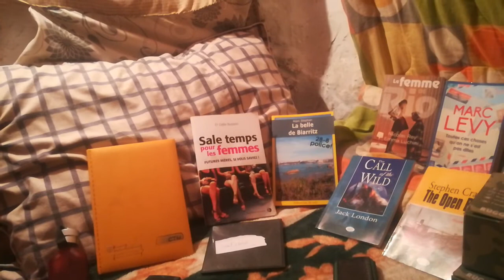ما الفرق بين المسكين والفقير ؟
اختلف العلماء في محددات الفرق بين المسكين والفقير، فجاء التباين والخلاف على درجة سوء حال كل منهما، ولكنهم اتفقوا على اشتراك كل منهما بعدم وفاء الكسب والمال لمؤونته ومؤونة أهله، ومن هنا يلزم التفريق بينهما بتحرير المفهوم الخاص بكل منهما